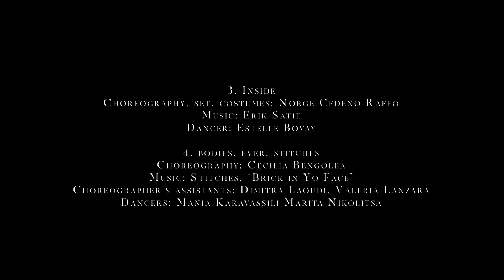MicroDances / Athens | Εθνικό Μουσείο Σύγχρονης Τέχνης (ΕΜΣΤ) - (EMST) | 9 & 10 Οκτ - Oct 2021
Το Μπαλέτο της Εθνικής Λυρικής Σκηνής παρουσίασε τα MicroDances στις 9 και 10 Οκτωβρίου 2021 σε τρία εμβληματικά τοπόσημα της Αθήνας. Μια πεντάωρη περιήγηση μέσω του χορού στον άξονα της Συγγρού, από το Μουσείο της Ακρόπολης στου Μακρυγιάννη έως το Εθνικό Μουσείο Σύγχρονης Τέχνης στο Φιξ και έως το Κέντρο Πολιτισμού Ίδρυμα Σταύρος Νιάρχος (ΚΠΙΣΝ) στο Φαληρικό Δέλτα.

Τα MicroDances πραγματοποιήθηκαν στο πλαίσιο του προγράμματος An Ideal City, το οποίο στοχεύει στην έρευνα και εξερεύνηση των δυνατοτήτων του χορού ως δημόσιας τέχνης ριζωμένης στον αστικό ιστό των πόλεων της Αθήνας, του Ρέτζο Εμίλια και των Βρυξελλών. To πρόγραμμα An Ideal City ξεκίνησε τον Οκτώβριο του 2020 και θα ολοκληρωθεί τον Ιούλιο του 2022. Πρόκειται για το αποτέλεσμα της συνεργασίας τριών ευρωπαϊκών οργανισμών του χορού, των Fondazione Nazionale della Danza / Aterballetto (Ρέτζο Εμίλια), Les Halles de Schaerbeek (Βρυξέλλες) και του Μπαλέτου της Εθνικής Λυρικής Σκηνής, το οποίο πραγματοποιείται με τη συγχρηματοδότηση του προγράμματος της Ευρωπαϊκής Ένωσης Creative Europe και στοχεύει στη στήριξη της πολιτιστικής και δημιουργικής βιομηχανίας στην Ευρώπη. Το πρόγραμμα του Μπαλέτου της ΕΛΣ υλοποιείται με τη στήριξη της δωρεάς του Ιδρύματος Σταύρος Νιάρχος (ΙΣΝ) προς την Εθνική Λυρική Σκηνή.

Tα MicroDances είναι σύντομες παραστάσεις χορού, που διαρκούν από 6 έως 10 λεπτά, σχεδιασμένες για έναν έως τρεις χορευτές και για μικρό χώρο, οι οποίες έχουν ανατεθεί σε καλλιτέχνες με πολύ διαφορετικό υπόβαθρο και επιρροές, προκειμένου να δημιουργήσουν ένα χορογραφικό τοπίο πλούσιο και ποικίλο.

Στις 9 και 10 Οκτωβρίου οι θεατές είχαν τη δυνατότητα να ακολουθήσουν μια πεντάωρη διαδρομή με 21 στάσεις ομαδοποιημένες εντός των τεσσάρων φορέων φιλοξενίας των έργων: στις αίθουσες του Μουσείου της Ακρόπολης, του Εθνικού Μουσείου Σύγχρονης Τέχνης (ΕΜΣΤ), στο πάρκινγκ, το Πάρκο Σταύρος Νιάρχος και τον Φάρο του ΚΠΙΣΝ, καθώς και στο φουαγέ, τα παρασκήνια της Αίθουσας Σταύρος Νιάρχος και στις αίθουσες προβών της Εθνικής Λυρικής Σκηνής.

Στο Εθνικό Μουσείο Σύγχρονης Τέχνης παρουσιάστηκαν τα έργα:

Pensieri di carta
Αμφιθέατρο
Χορογραφία, πρωτότυπη μουσική: Ελιάς Τυρ-Ντορβώ, Μουσική διασκευή: Αλεσσάντρο Γκριζέντι, Χορεύει: Μαρτίνα Φοριόζο

The Bell Jar
4ος όροφος
Χορογραφία, σκηνικό, κοστούμια: Φερνάντο Μέλο, Μουσική: Machinefabriek, Τόμας Καίνερ, Xoρεύει: Γκρέις Λαϊέλ

Inside
4ος όροφος
Χορογραφία, σκηνικό, κοστούμια: Νόρχε Σεντένιο Ράφφο, Μουσική: Ερίκ Σατί, Χορεύει: Εστέλ Μποβαί

bodies. ever. stitches
Ταράτσα
Χορογραφία: Σεσίλια Μπενγκολέα, Μουσική: Stitches, «Brick in Υo Face», Βοηθoί χορογράφου: Δήμητρα Λαούδη, Βαλέρια Λαντσάρα, Χορεύουν: Αιμιλία Γάσπαρη, Μαρίτα Νικολίτσα / Αρετή Νότη

Σε συνεργασία με το Μουσείο της Ακρόπολης, το Εθνικό Μουσείο Σύγχρονης Τέχνης (ΕΜΣΤ) και το Κέντρο Πολιτισμού Ίδρυμα Σταύρος Νιάρχος (ΚΠΙΣΝ)

Μέγας Δωρητής ΕΛΣ Ίδρυμα Σταύρος Νιάρχος (ΙΣΝ)

MicroDances was held as part of the project An Ideal City, which aims to research and explore the possibilities of dance as a public art that is rooted in the urban web of three cities: Athens, Reggio Emilia and Brussels. The project An Ideal City was launched in October 2020 and will be completed in July 2022. It is the fruit of the collaboration of three European dance organisations, Fondazione Nazionale della Danza / Aterballetto (Reggio Emilia), Les Halles de Schaerbeek (Brussels), and the Greek National Opera Ballet and it is co-funded by the EU programme Creative Europe, which aims at supporting Europe’s cultural and creative industry. The GNO Ballet programme is made possible by a grant from the Stavros Niarchos Foundation (SNF) to the Greek National Opera.

The works presented at the National Museum of Contemporary Art Athens (EMST) were the following: Pensieri di carta, The Bell Jar, Inside, bodies. ever. stitches.

In collaboration with the Acropolis Museum, the National Museum of Contemporary Art Athens (EMST) and the Stavros Niarchos Foundation Cultural Center (SNFCC)

Lead Donor of the GNO Stavros Niarchos Foundation (SNF)